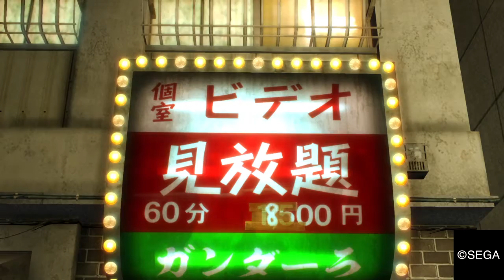Oh, Yakuza...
Yakuza 0